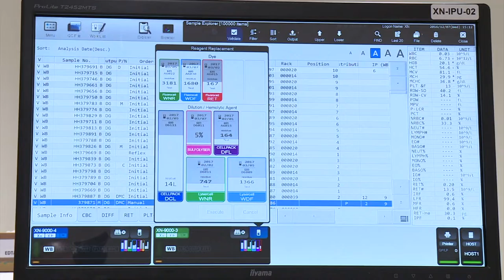COVID-19: 95 każ ġdid pożittiv